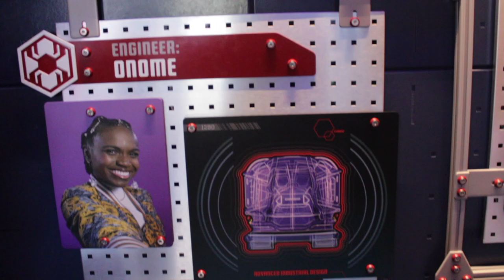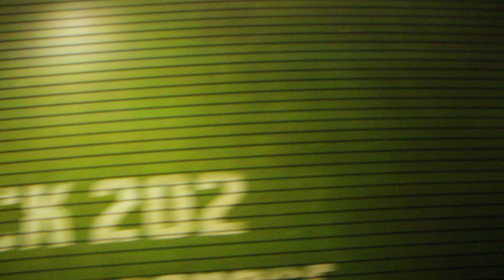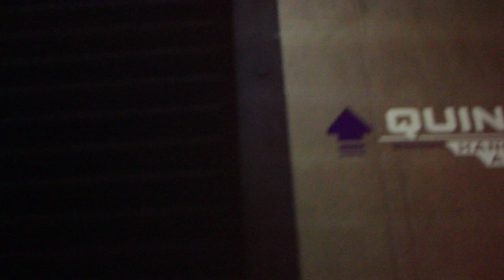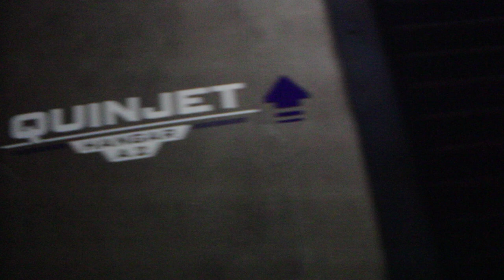Web Slingers- Disney California Adventure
Spider-Man needs your help.  Weave webs to trap Spider-Man's Spider-Bots as they level up and get harder to beat.